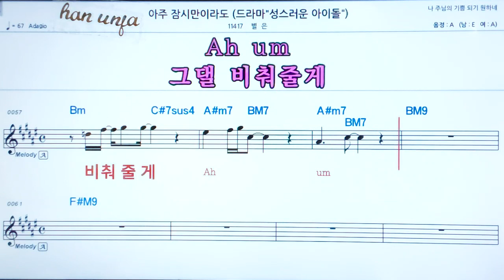💖아주 잠시만 이라도/별은 👍코드,악보, 코드 ,Karaoke*카라오케 반주